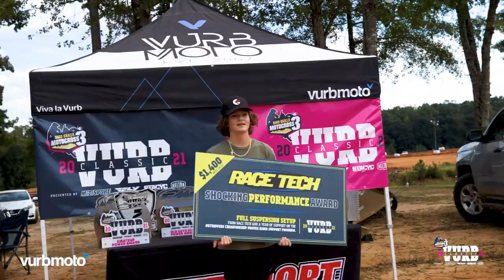The Crowning of a King at the 2021 Vurb Classic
We gave Jeff Simpson the keys to the Vurb Vlog for the final day of the 2021 Mad Skills Vurb Classic at Nxt Lvl 101. We had Chad Reed racing, epic battles all over the track and at the end of the day, a surprise King of the Classic in Clayton Sain.

Unfortunately, Clayton was seriously injured racing last weekend at Muddy Creek.